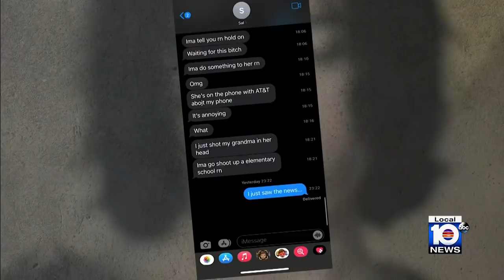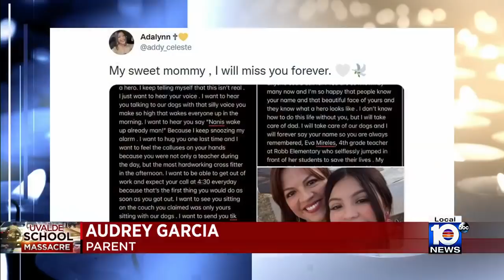First responder learns daughter was shot when he responded to Texas school shooting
“How do you look at this girl and shoot her?” Angel Garza said through tears while holding a picture of his daughter Amerie Jo Garza, one of the 19 children who died during the Robb Elementary School massacre in Texas.